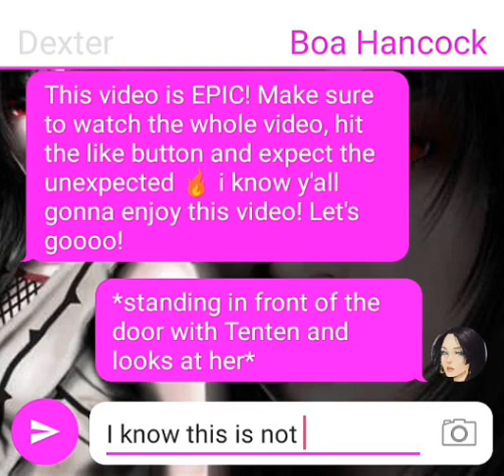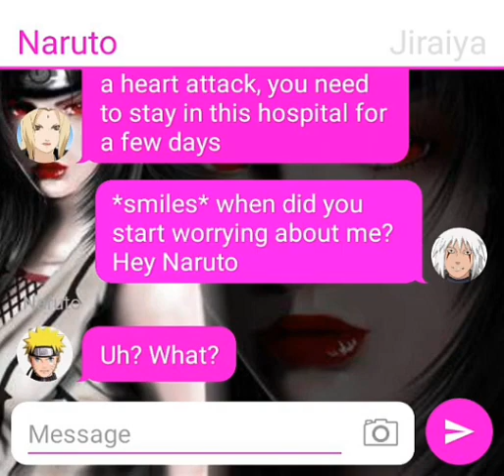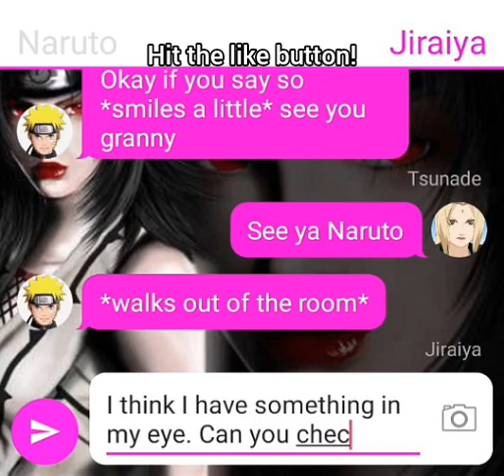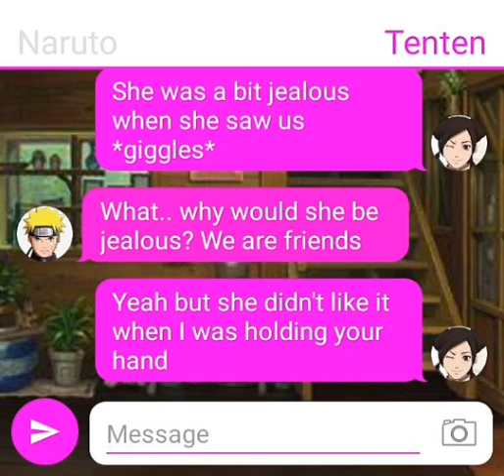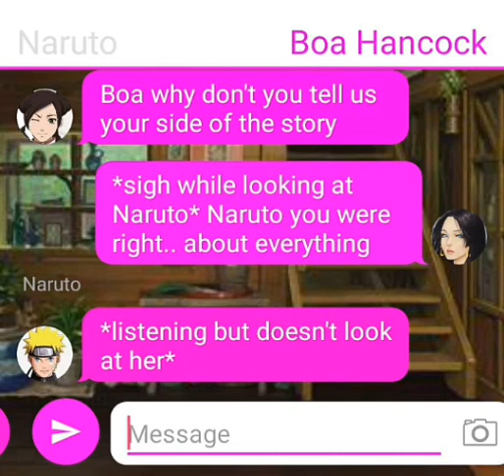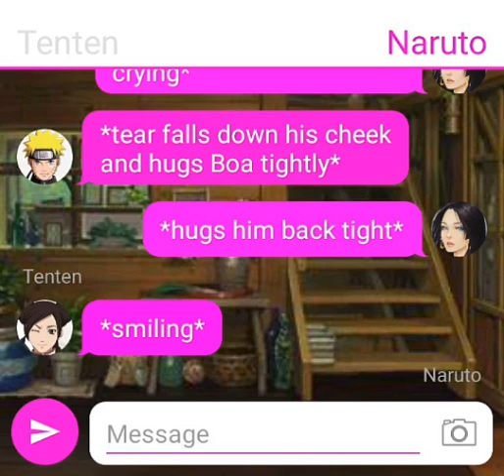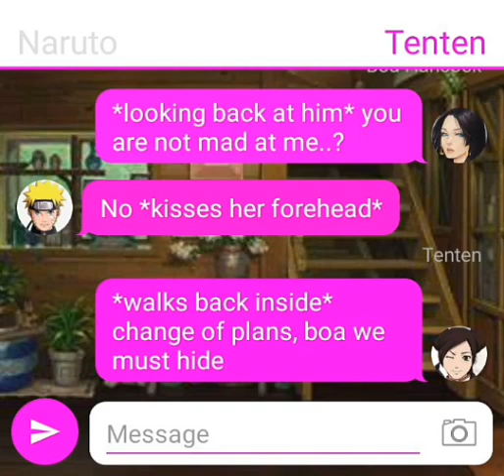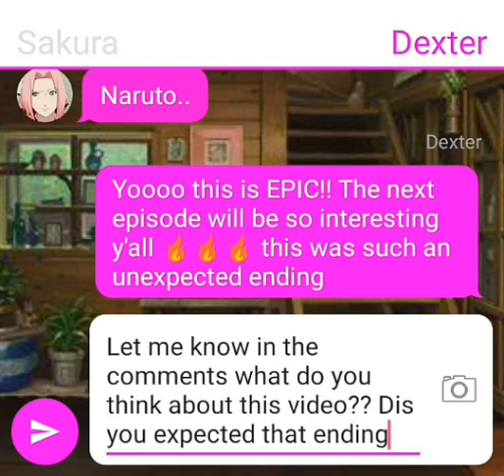Naruto x Boa Hancock - Episode 10 (Naruto Texting Story)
Boa Hancock confronts Tenten about her and Naruto!